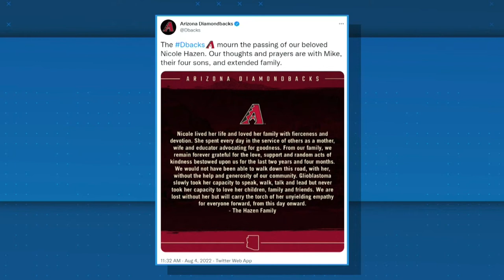Nicole Hazen, wife of D-backs GM Mike Hazen, dead at 45 | New York Post Sports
Nicole Hazen, wife of Diamondbacks general manager Mike Hazen, has died, the team announced Thursday. She was 45.

Hazen revealed last year that his wife was diagnosed with glioblastoma, an aggressive form of brain cancer, in July 2020.

“Glioblastoma slowly took her capacity to speak, walk, talk and lead but never took her capacity to love her children, family and friends,” the Hazen family said in part in a statement shared by the Diamondbacks on Twitter.